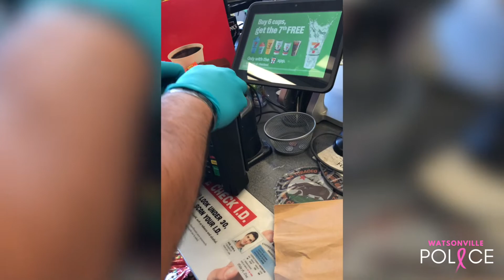WPD arrests man suspected of placing card skimmers in Santa Cruz and Monterey counties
Officers have arrested a suspect accused of placing skimming devices on credit card readers inside convenience stores in Santa Cruz and Monterey counties.

George Cristea, 34, is facing several charges following an investigation involving several law enforcement agencies.

The case began in Salinas, where officers were looking into Cristea and his involvement in placing skimming devices in at least two convenience stores. Salinas Police also determined Cristea was driving a stolen car out of Southern California.

Our Special Investigations Unit was pulled into the investigation when Cristea drove to Watsonville in the stolen car. Our officers later caught him at a convenience store on Airport Blvd. just moments after he placed a skimming device on a credit card reader Tuesday morning.

Cristea was booked into Santa Cruz County Jail on charges of possession of a stolen car and possession and use of a credit card skimmer inside a business.

We want to thank the Salinas Police Department, Santa Cruz County Auto Theft Reduction and Enforcement Task Force (SCARE), and our Special Investigations Unit for all their hard work on this case.

We encourage business owners to be vigilant and inspect their credit card readers frequently.

𝗘𝗦𝗣𝗔Ñ𝗢𝗟
Oficiales han arrestado a un sospechoso acusado de colocar dispositivos llamados “skimmers” en lectores de tarjetas de crédito dentro de tiendas en los condados de Santa Cruz y Monterey.

George Cristea, de 34 años, enfrenta varios cargos tras una investigación que involucró a varias agencias del orden público.

El caso comenzó en Salinas, donde oficiales estaban investigando a Cristea y su participación en la colocación de dispositivos “skimmers” en al menos dos tiendas. La Policía de Salinas también determinó que Cristea conducía un auto robado del sur de California.

Nuestra Unidad de Investigaciones Especiales se involucró en la investigación cuando Cristea manejó hasta Watsonville en el auto robado. Nuestros oficiales luego lo agarraron en una tienda por Airport Blvd. momentos después de que colocó un dispositivo “skimmer” en el lector de tarjetas de crédito el martes por la mañana.

Cristea fue fichado en la Cárcel del Condado de Santa Cruz por cargos de posesión de un automóvil robado y posesión y uso de un skimmer de tarjetas de crédito dentro de un negocio.

Nos gustaría agradecer al Departamento de Policía de Salinas, a la Unidad de Reducción de Robo de Autos del Condado de Santa Cruz (SCARE) y a nuestra Unidad de Investigaciones Especiales por su arduo trabajo en este caso.

Alentamos a los dueños de negocios a estar atentos e inspeccionar sus lectores de tarjetas de crédito con frecuencia.